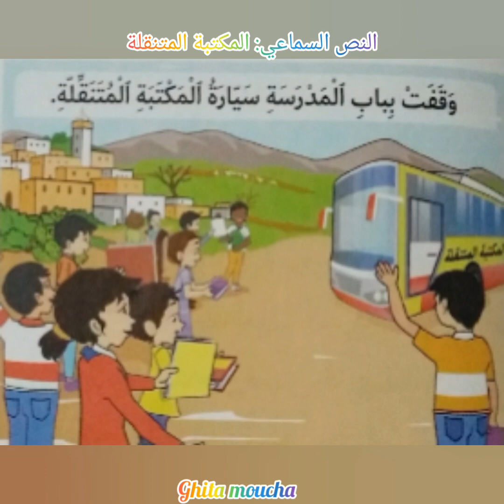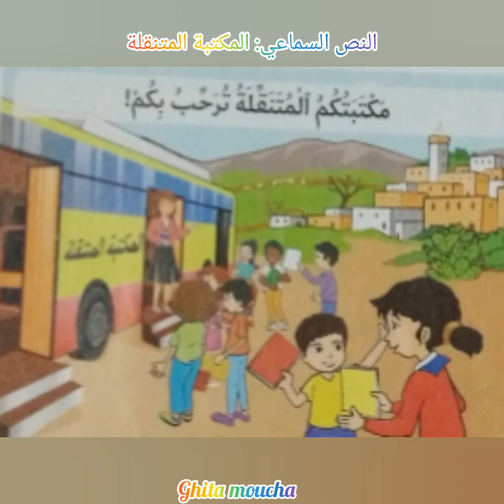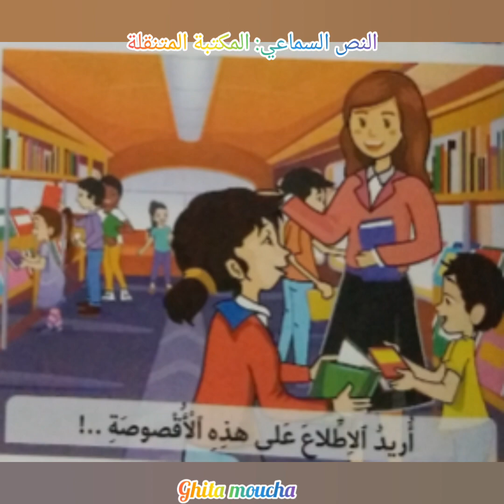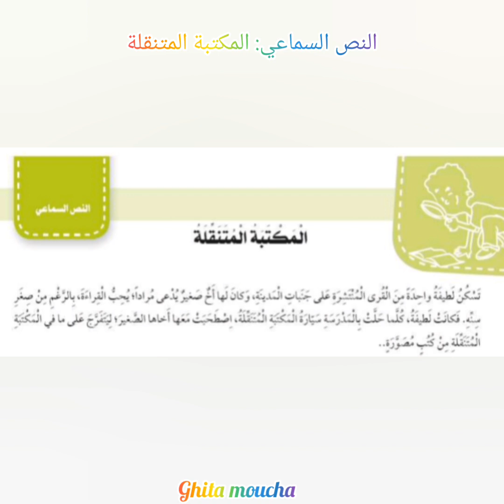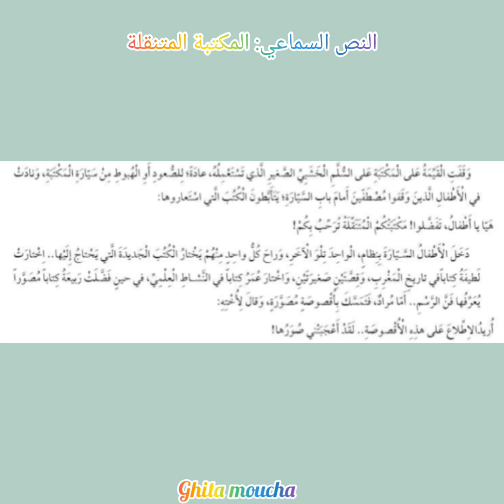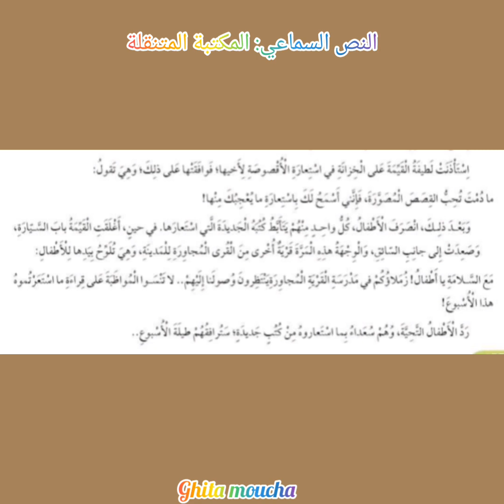النص السماعي :المكتبة المتنقلة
في رحاب اللغة العربية للسنة السادسة ابتدائي